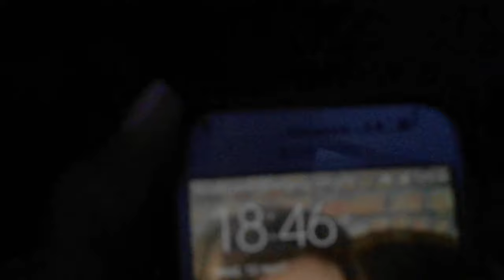Village Life in Punjab